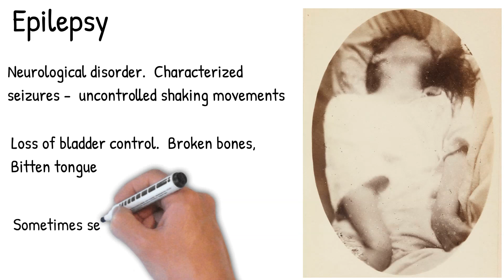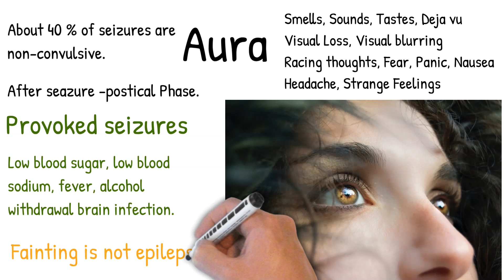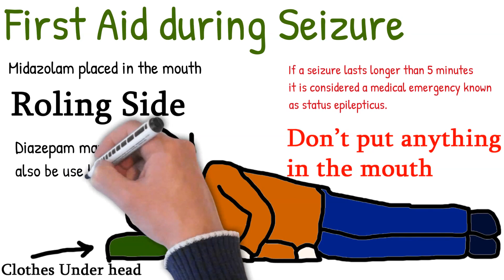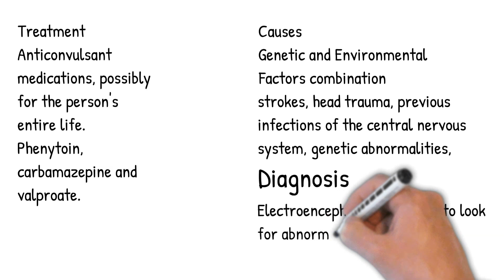Epilepsy - simple explain, first aid , epilepsy first aid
what epilepsy causes,

what epilepsy do i have,

what epilepsy drugs are safe in pregnancy,

what epilepsy mean,

what epilepsy looks like,

what epilepsy is,

what epilepsy in dogs,

what epilepsy feels like,
are epilepsy and ms related,

are epilepsy and adhd related,

are epilepsy and autism linked,

are epilepsy and bipolar disorder related,

are epilepsy and migraine related,

are epilepsy and seizures the same,

are epilepsy and seizures the same thing,